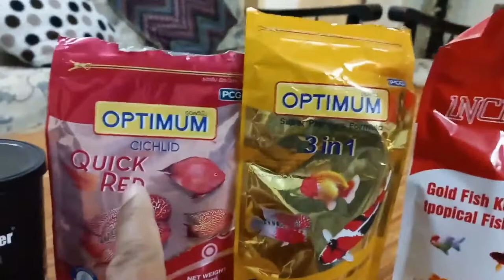Feeding Time African Cichlid | How to feed fishes | Fish Feed Types | Umair Saeed | Urdu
Hello friends, i am going to explain Feeding Time African Cichlid & Feed Types. I have 90 gal tank with 27 cichlid fishes. Here i have 3 imported and 3 local feeds. I mixed all in box also crush little which are in big size so that may small fishes can also eat that feed. I have measured already feed quantity that my fishes finish in 2 min max 3 min after 3 min i took out if feed still remaining as that can produce ammonia. I put feed 2 times in a day morning and night but i can feed 3 time in a day but less quantity. lets start.
Feeding Time African Cichlid | How to feed fishes | Fish Feed Types | Urdu/Hindi

New Aquarium Hobby
Mayur Dev - Aquascaper
Syed shah5001
Feeding Time African Cichlid
Cichlid Feed Types
Cichlid feed timing
cichlid feed types
African Cichlid feed time
African Cichlid feed Types
Cichlid feed step
Cichlid Fish feed timing
Cichlid Feed Time
feed quantity Cichlid
Aquarium Feeding time
African Cichlid Feeding Time
Fishes ko feed kasay dalain
Fishes ko feed dalny ka tareka
cichlid Feed time
African Cichlid tank feed time
Cichlid tank feed time
Cichlid Tank
African Cichlid Tank

how to feed boiled peas to fish | boiled green peas for cichlid fish | boiled peas| Urdu